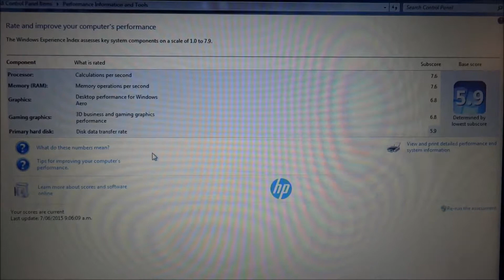HP ProBook450 Windows Experience Index